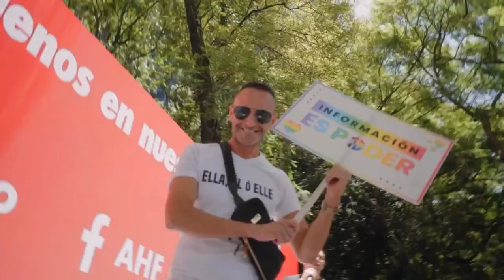Impulse Pride 2023 - Mexico City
Resumen de las actividades del Pride 2023 de Impulse CDMX